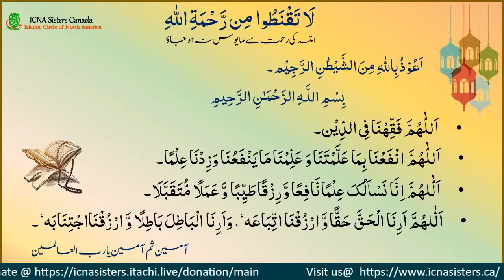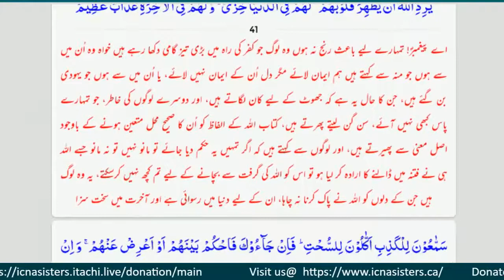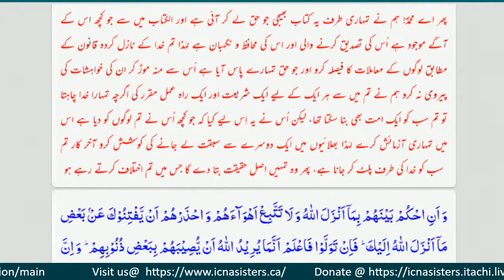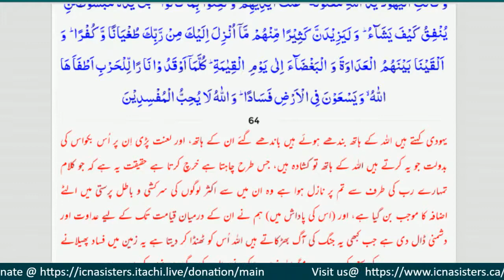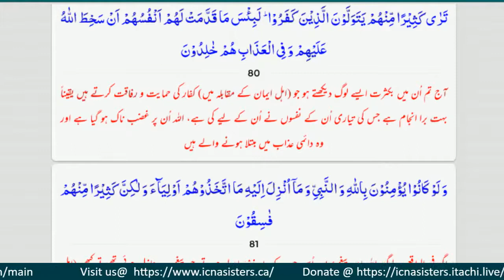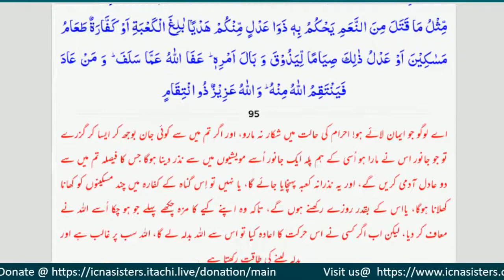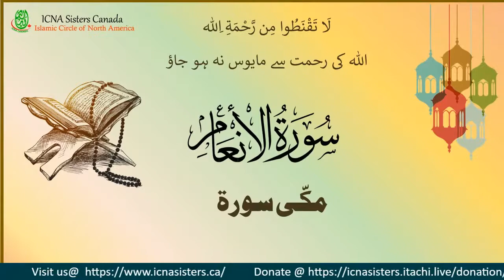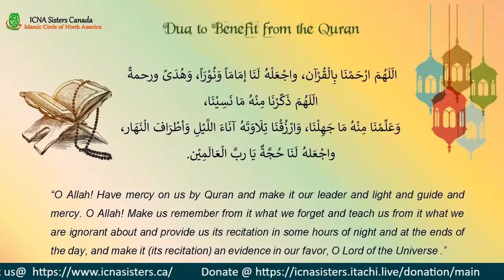Urdu Dawrah e Quran 2021 Day 8